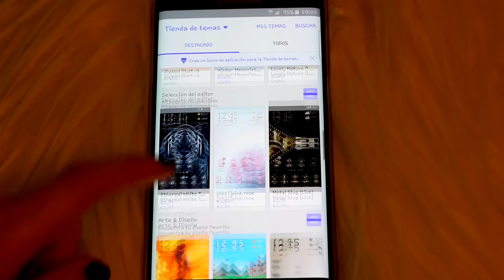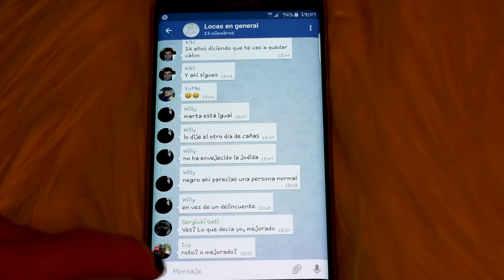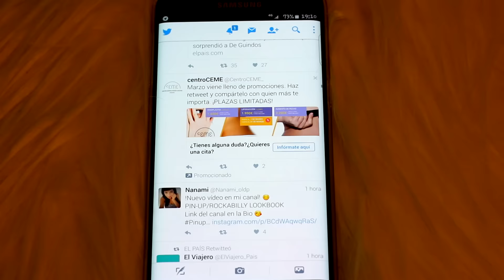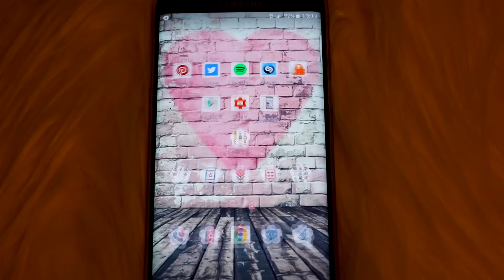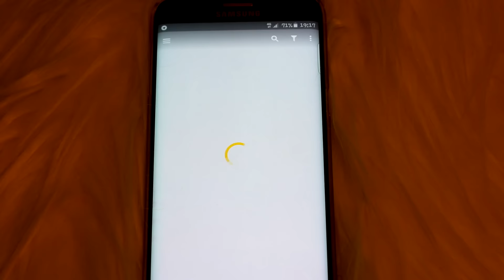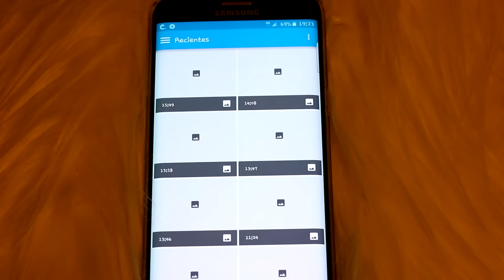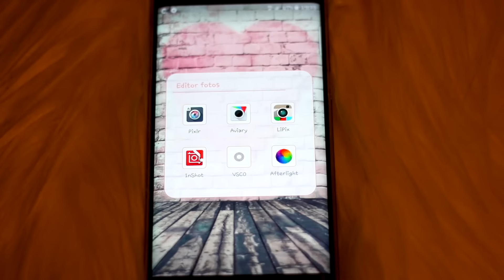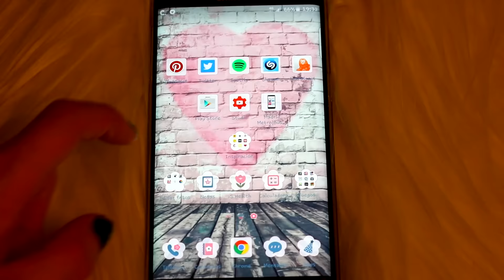TAG: ¿QUÉ HAY EN MI MÓVIL? ♡ | Cómo edito mis fotos de Instagram | AniPills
Hola!! En este vídeo os traigo un TAG: ¿Qué hay en mi móvil? y además os cuento cómo edito mis fotos de Instagram. Mi móvil es un Samsung S6 Edge plus con android y en él tengo muchas apps, juegos, editores...que os pueden interesar. También os enseño la funda que tengo y los temas y fondos que uso en el móvil. Espero que os guste!!
Besitos y Feliz Jueves! :)

♥ Me dais un like :)
♥ Me dejáis un comentario :D
♥ Compartís el vídeo *_*

♡ OTRA INFORMACIÓN ♡:
♥ Cámara: Canon 750D
♥ Editor: Final Cut Pro X